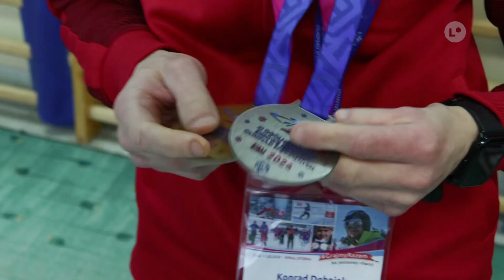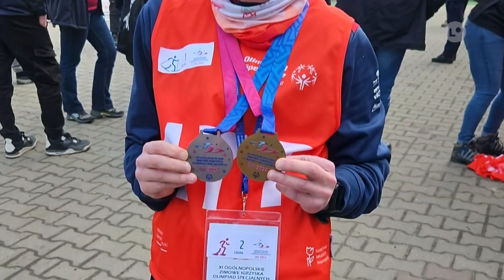Wykorzystali szansę, zdobyli sześć medali | LOKALNA.TV